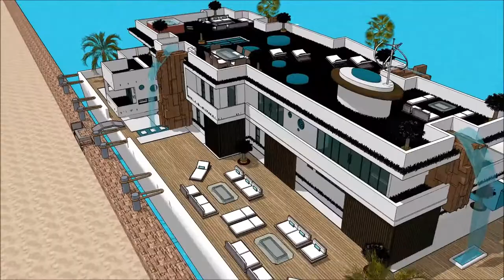Luxury Mega Yacht Houseboat Canada Houseboat Montreal Yacht Show in MONTREAL BOAT SHOW 2018 CANADA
The houseboatzania launching an innovative high-end luxury yacht houseboat home design potentially as a display of exhibition of the Luxury Mega Yacht Houseboat Canada Houseboat Montreal Yacht Show in MONTREAL BOAT SHOW 2018 CANADA  .

The collection of the Houseboatzania concept of Luxury Mega Yacht Houseboat Canada Houseboat Montreal Yacht Show in MONTREAL BOAT SHOW 2018 CANADA   consists of high luxury and architectural art pieces in minimalism combined with living on the waterfront of the harbour of

The houseboat yacht design has the basis to sustain living with high standards and contemporary structural design at Luxury Mega Yacht Houseboat Canada Houseboat Montreal Yacht Show in MONTREAL BOAT SHOW 2018 CANADA   with numerous of prospects for excessive living and celebrating the desire of life worldwide: